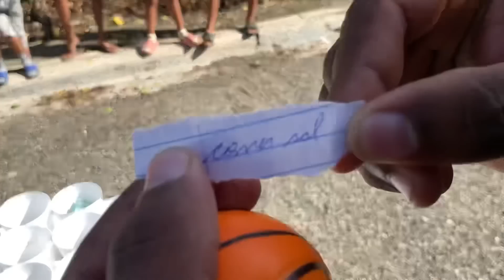Niños Comiendo Huevo Crudo y Sal 😱